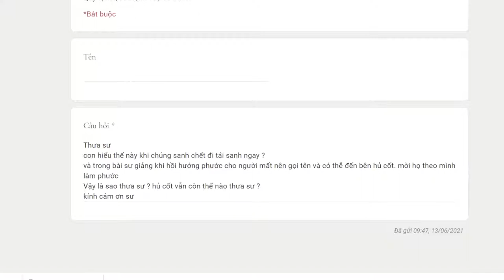634. Chết tái sanh đi ngay tại sao sư còn bảo đến trước hũ cốt mời họ theo mình làm phước?